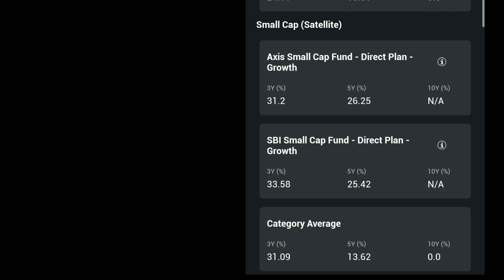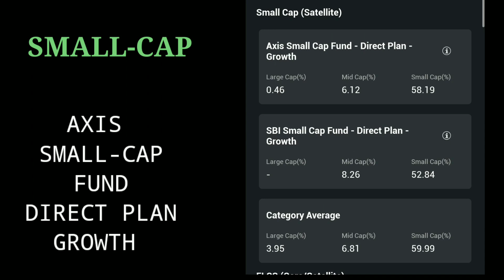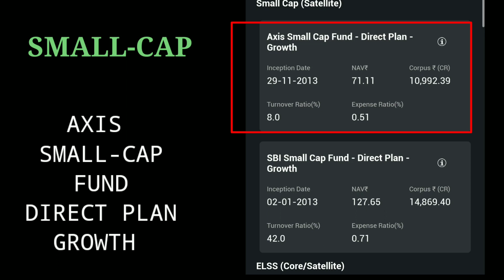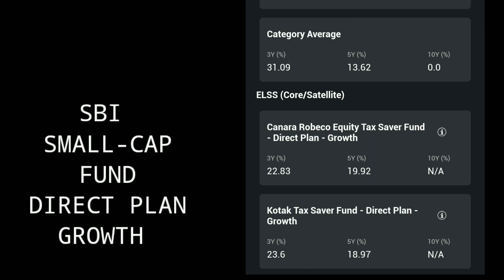Top-2 smallcap mutual fund for 2023. inindia . Best mutual funds for SIP&LUMPSUM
axismutualfund , axissmallcapdirectplangrowth Mutual Funds.
axis small cap mutual funds in india .
Axismidcapfunddirectplan-growth
Axis mid cap fund direct plan growth
DSP mid cap fund direct plan growth
Invescoindiamidcapfundreview invesco india mid cap fund direct plan growth
KOTAK emerging equity fund direct plan growth

canararubecofund canararubeco tax saver elss mutual funds
Kotak elss mutual fund

Mutual fund for beginners. mutualfundsindia . mutual funds . mutual funds me invest kaise kare .
mutual funds kya h ?
mutual fund investment.
mutual funds SIP Investment.
mutual funds LUMPSUM investment.
Best Mutual Funds to invest in 2022 .Top Mutual Funds for SIP in india .@CKD
Best AMC in India । What is AMC ? Which AMC is best in india ?AMC
ASSET MANAGEMENT COMPANY ।
What is AMC ( ASSET MANAGEMENT COMPANY)
MUTUAL FUNDS
Mutual Fund investments for children .
Best mutual fund plans for children .
Effective mutual funds plan for child .
Financial planning for children' education .
Best mutual fund for invest in 2023 for 2025.
Which mutual funds to invest now in India for 2025 ? which are the top mutual funds for SIP and lumpsum in India ? Mutual funds investing is difficult for beginners in India . This video will list the best mutual funds for SIP in 2023 from Top AMC in India 2023.These mutual funds are specially selected for mutual funds beginners in India 2021 for SIP & Lumpsum .
Best asset management company in mutual#fund
Best asset management company for mutual fund investments
Mutual funds for long term
Mutual funds to invest in india
HOW TO SELECT ASSET MANAGEMENT COMPANY ।
newyear2023investment resolution.
top-3mutualfundsinindia bestlargecapmutualfunds bestmidcapmutulfunds bestbluechipmutualfunds bestdebtfreepennystockinindia bestdebtfundsin India besthybridfundsinindia , besttechnologiesfunds bestpensionfunds bestsmallcapmutualfundsin india .Quantmutualfunds 2023 . quantflexicapfunddirectgrowth . quant flexi cap fund direct - growth
PGIM india flexi cap fund direct growth
hdfcmutual fund .
top5 mutual funds #2022
Best ELSS mutual fund for 2023. Taxsaverfunds in india . Best mutual funds for SIP&LUMPSUM @CKD